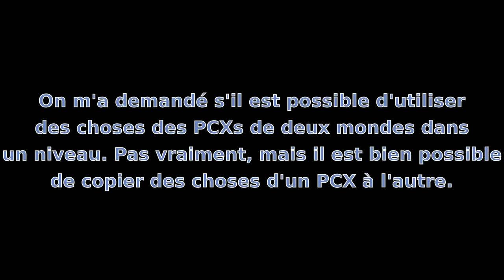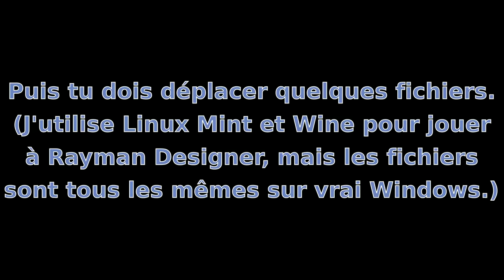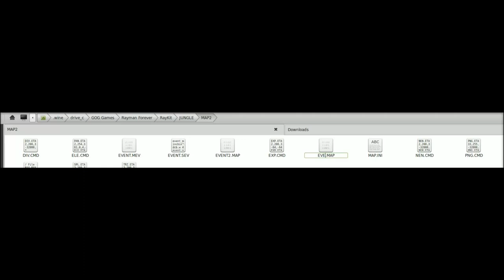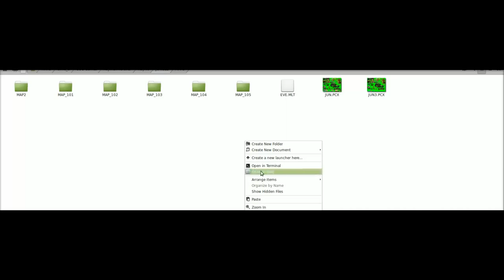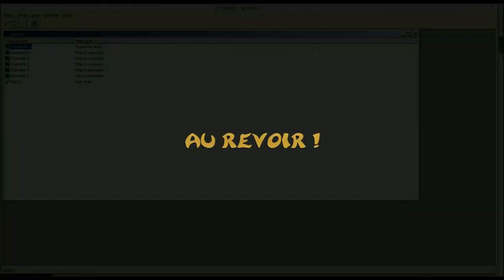Rayman Designer: Tutoriel pour éditer et utiliser les PCXs (Version française)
Yes, it's in French. I'll make an English version if people want me to.
Zut ! J'ai oublié à y mettre une musique !
En tout cas, voici un tutoriel pour éditer les PCXs, qui contiennent les graphismes des niveaux. J'utilise GIMP, et je montre un exemple en copiant une plate-forme du PCX du Ciel Chromatique à celui de la Forêt des Songes.
Aussi, je montre comment on peut utiliser les nouvelles graphismes avec le Mapper.